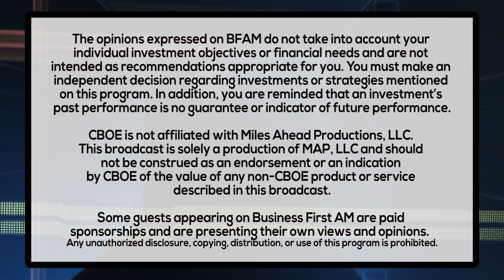TOP THAT TRADE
The boys are back at it for another round of Top That Trade!